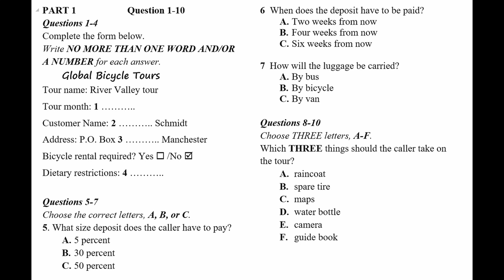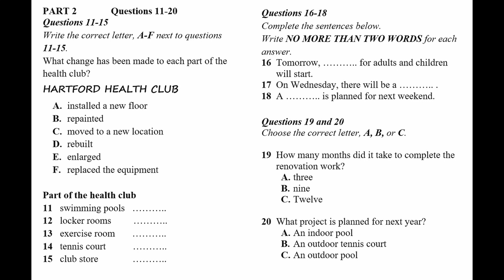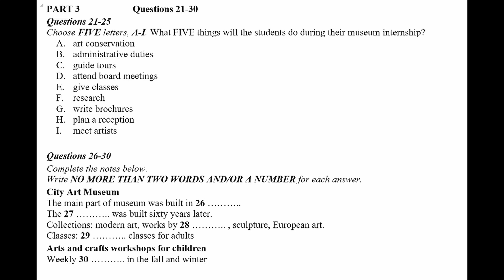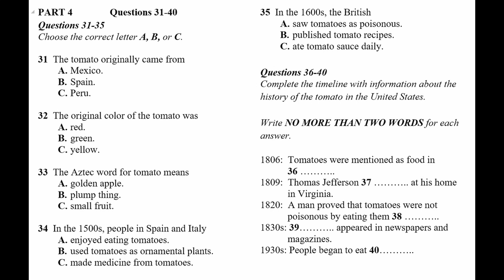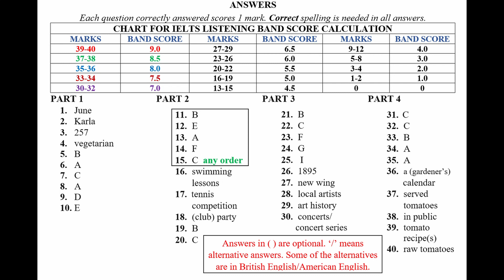IELTS Listening Practice Test 2023 with Answers | 04.08.2023